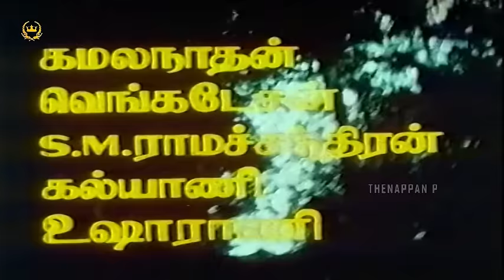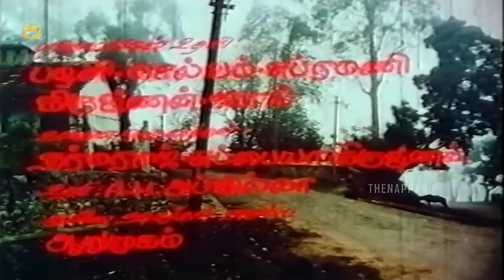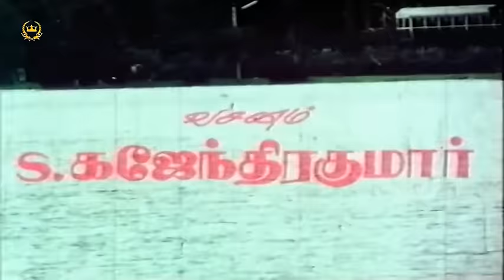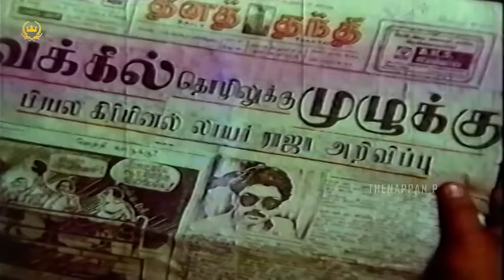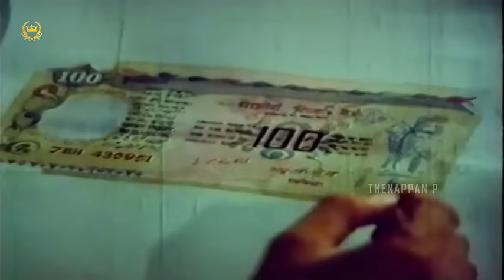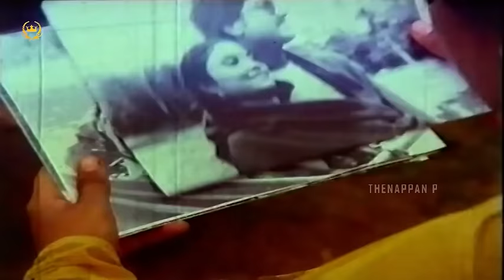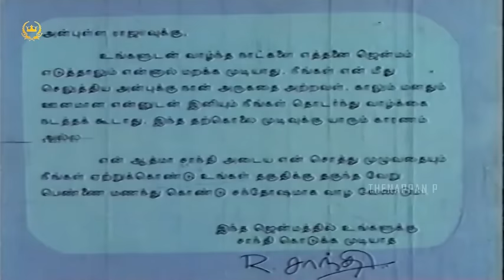Vilaangu Meen | Womanizer & Psycho Killer Themed Movie | Hariprasad | Nizhalgal Ravi | Sulakshana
Vilaangu Meen (1985) is a movie about a womanizer and psycho killer. Directed by M Jayadevi, starring Hari Prasad and Sulakshana Gopikrishnan in the lead roles and Nizhalgal Ravi, Kathadi Ramamurthy, Manorama in supporting roles.

All Day Jolly Day HD Video song 5.1 AUDIO | Song with Prabhu Deva's Ultimate Dance & Choreography